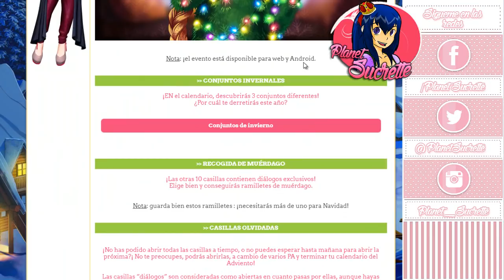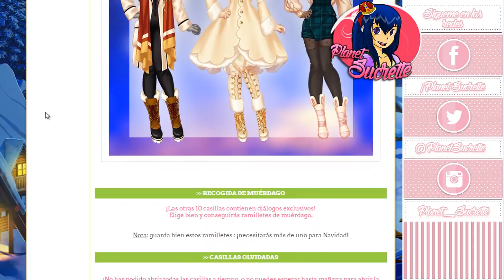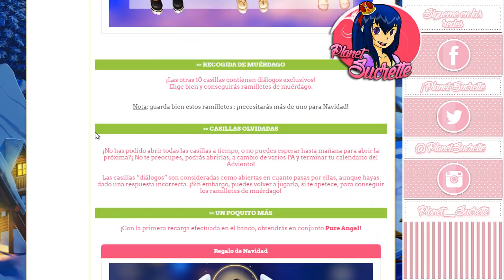CDMU Calendario Adviento 2019 respuestas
(ɔ◔‿◔)ɔ ♥     ≧◉◡◉≦                   (⊙.⊙(☉̃ₒ☉)⊙.⊙)